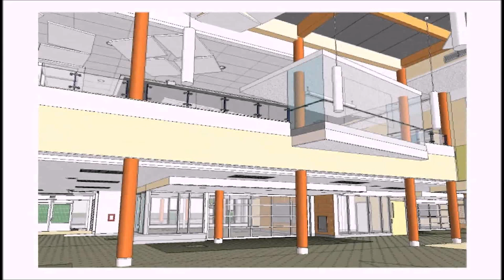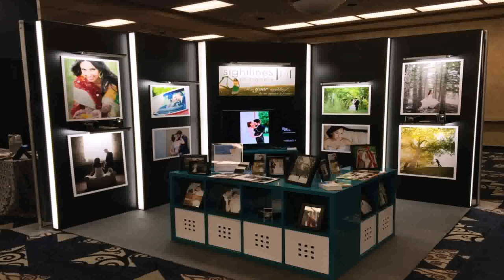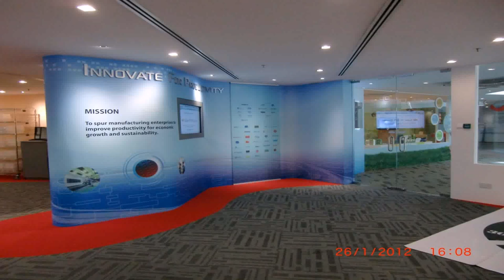Interior Design Winnipeg School